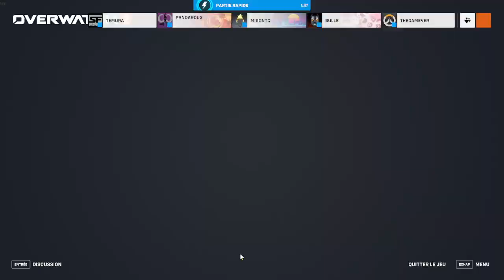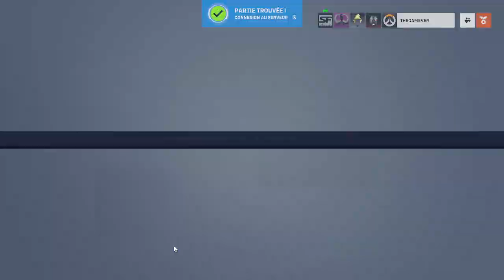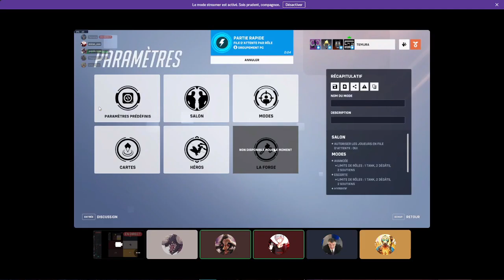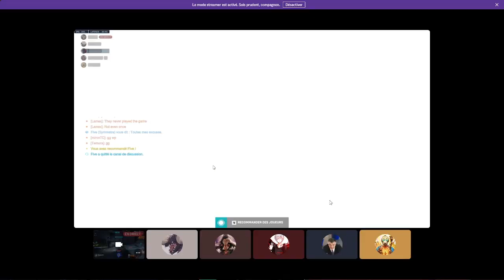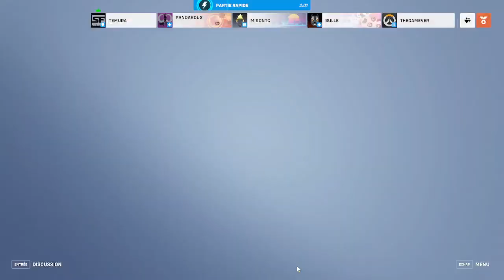ILS SE PRENNENT MES PIEGES FRAUDULEUX !!! rediff overwatch (ft panda, temura, miron et bulle)